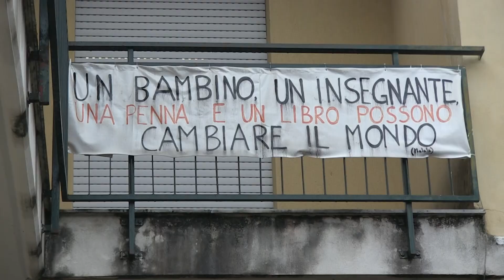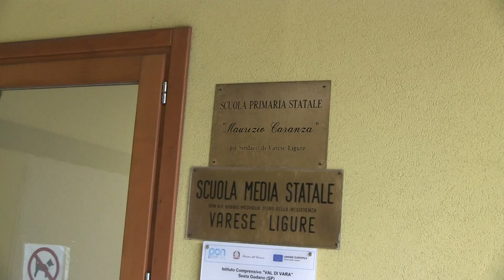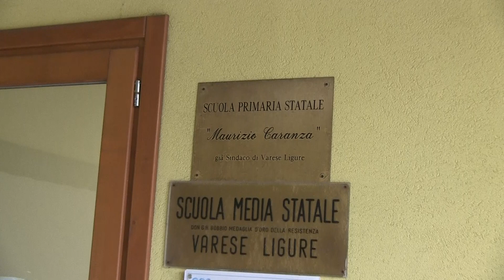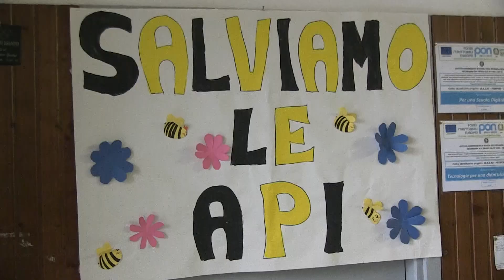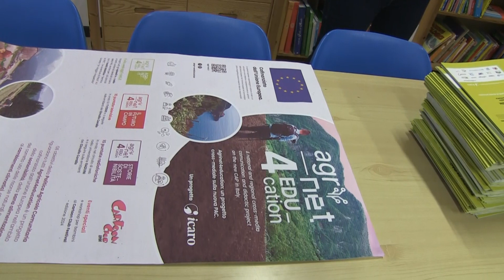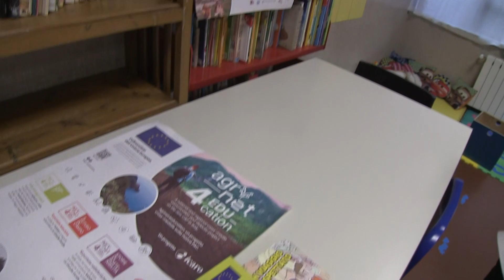Agrinet, la distribuzione del materiale didattico a Sesta Godano e Varese Ligure 14-12-2023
Distribuito in questi giorni, alle scuole di primarie di Sesta Godano e di Varese Ligure, il materiale didattico propedeutico all’approfondimento sui temi dell’Agricoltura.
Il Progetto, “Semina La PAC” acronimo di Politiche Agricole Comunitarie, intende coinvolgere gli adolescenti delle scuole sui 10 obiettivi prioritari predisposti dalla Comunità Europea in merito a utilizzo responsabile delle risorse naturali, rispetto dell’ambiente e corretto stile alimentare.